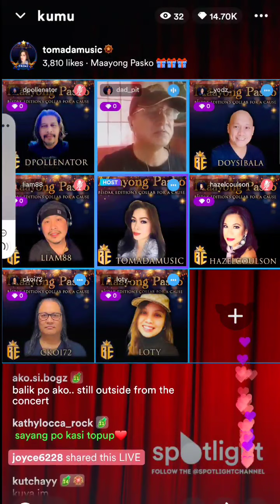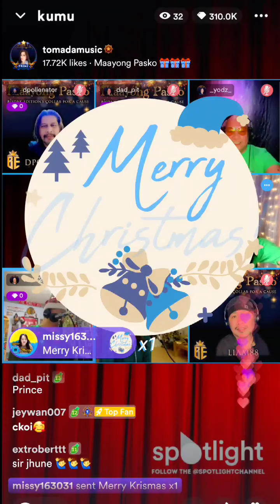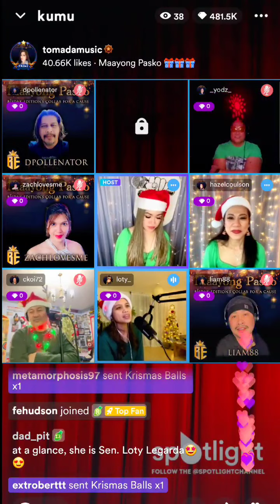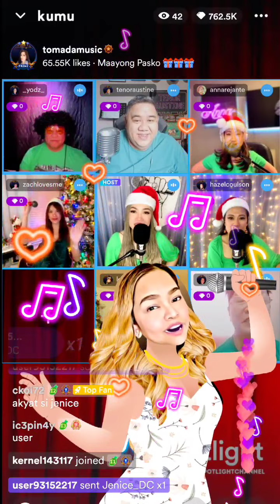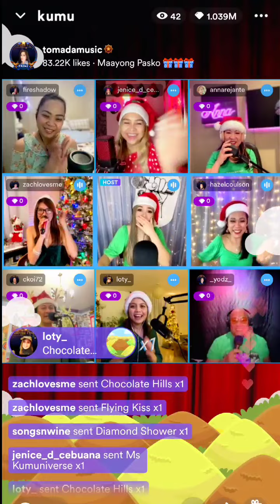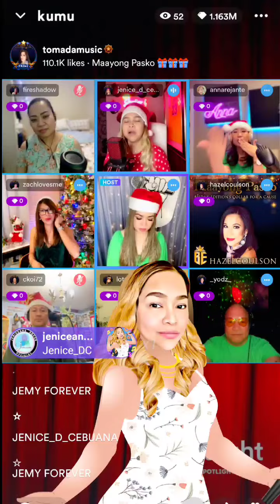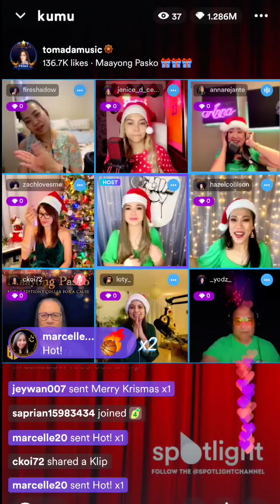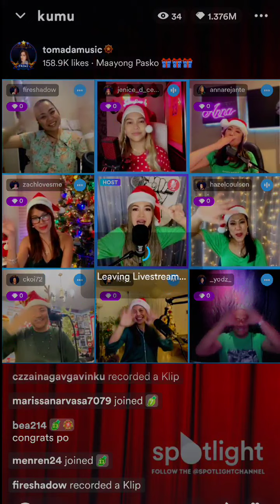Bisdak Edition's Collab for a Cause | Only on Kumu